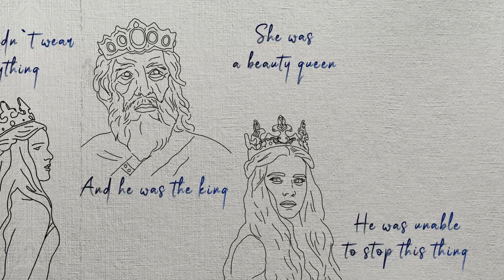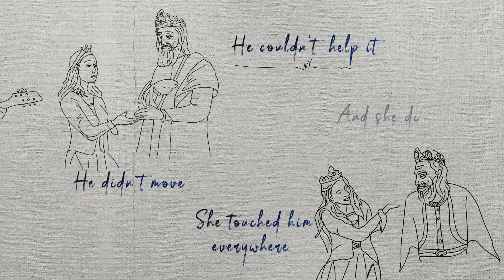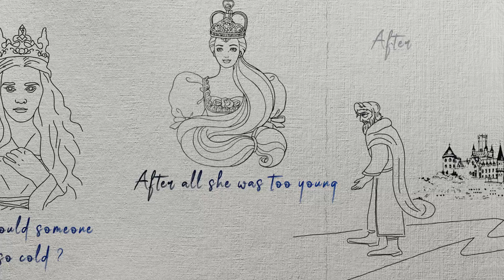Richie Necker- He was the king - Single edit - 0fficial video, from "New songs and untold stories"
He was the king - Single edit - Official video
Third single from my new album  "New songs and untold stories"